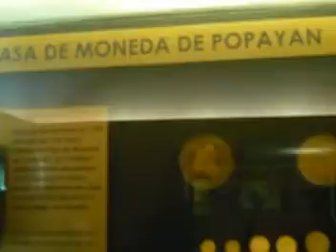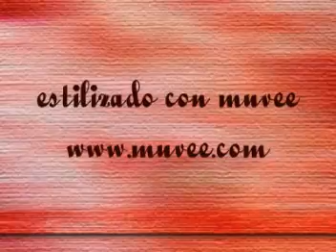festival de teatro bogotá 2008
foticos de los hermanitos Borrero en tabogo